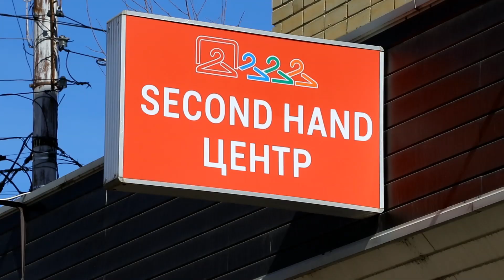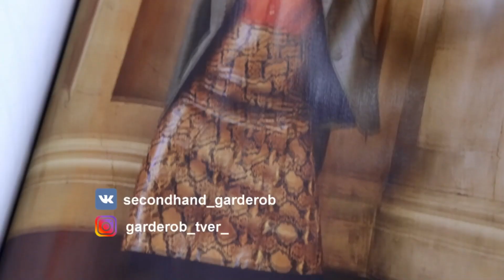Акция "ВСЁ ПО 300" 26 апреля в Сток и Sekond Hand Центре "GARDEROB"